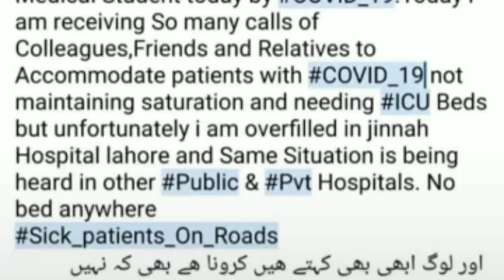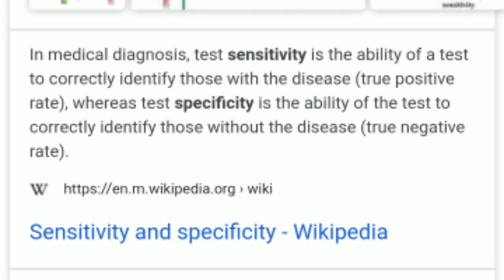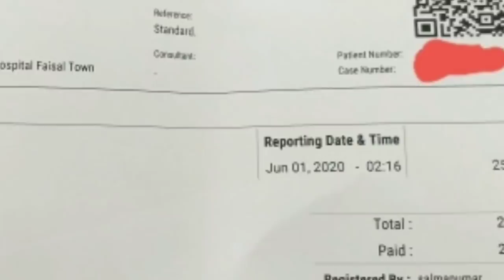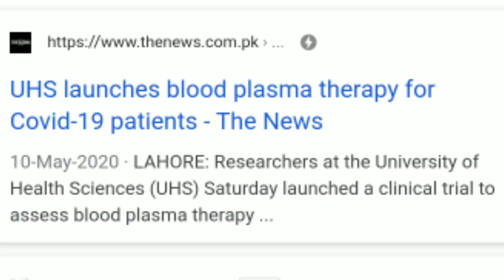Covid-19:Current situation of corona in Pakistan.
Hello friends.
In this video we will talk about current loss of human lives in Pakistan especially doctors and staff nurses and prospect of plasmapharesis in the management of COVID-19.
I request those people who are recovering from covid-19 that they should come forward to donate plasma for those who require it the most.